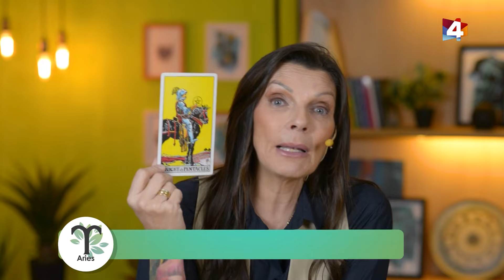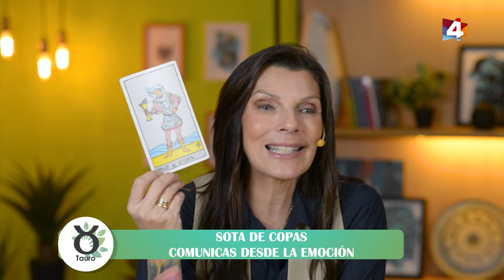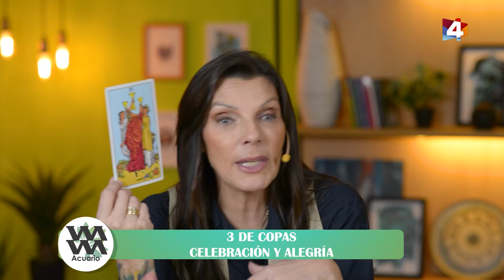Bien con Lourdes - Horóscopo matutino 14/08/2024